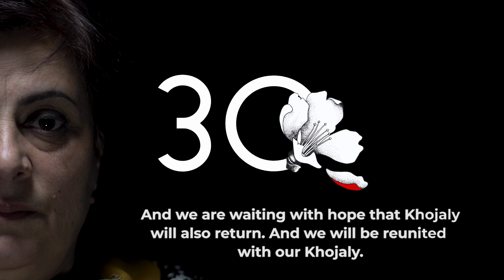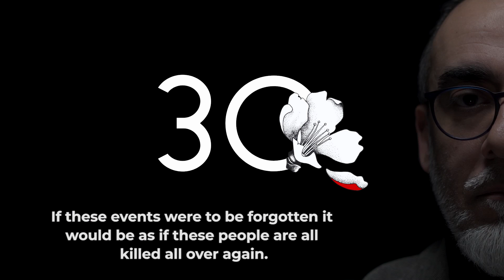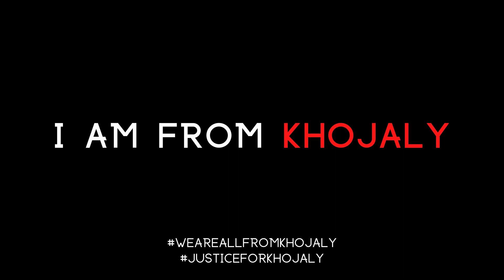I am from Khojaly [Official Trailer]